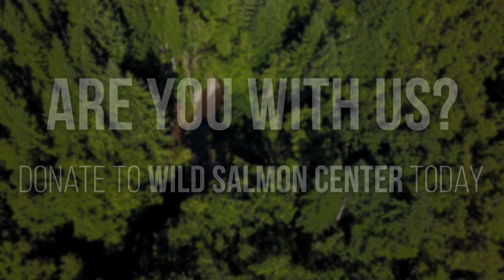WSC Give!Guide spotlight